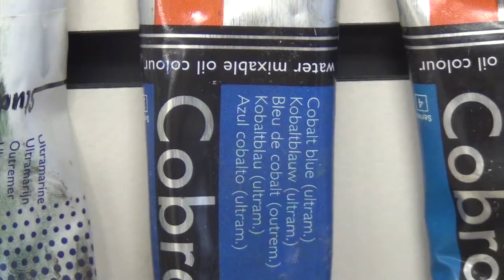Documentary style video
This is a documentary I made while interviewing my grandmother, Marion Pruitt.
The focus of this documentary explains the origin of her passion for painting and the advice that she learned along the way. Some of the paintings featured in this documentary are of family members and people that she was commissioned to do. My main goal of this project was to show off how Marion paints her pictures as well as the environment she works in. All of the footage was recorded in a span of day and was edited along side other pieces of her work.

Jerry Martin
The Sims (1997) by MAXIS Studios and EA Games